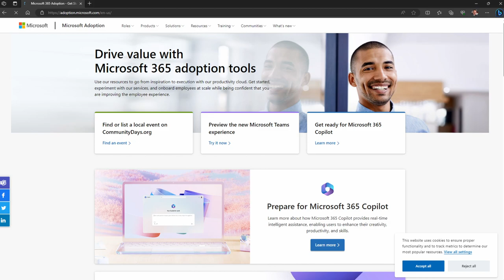Supercharge Your Business - AI, Automation, Adoption, & More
Too often businesses focus disproportionately on maintaining and securing their current technology and related processes rather than focusing on improvements that can enhance productivity and profitability. In a world of data breaches and ransomware, this makes logical sense, but it can also limit opportunities for improvement.

Let's look together and three key areas of opportunity where you might focus more of your technology outlook in order to maximize your organization's success. If you use Microsoft 365 in your business, or you're thinking about it, you'll want to consider these factors to improve your IT performance.

Chapters:
0:00 Introduction
3:15 Maximize Adoption
5:32 Artificial Intelligence
6:48 Process Automation
8:23 Flexible, Multi-Location, Asynchronous Working

Battery image by Narcis Ciocan from Pixabay. Arrow image by Clker-Free-Vector-Images from Pixabay.